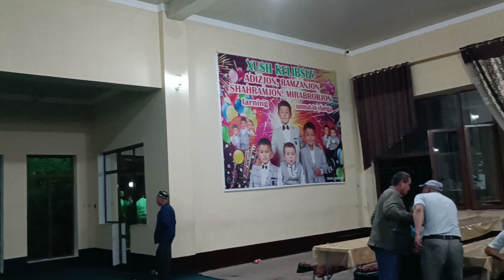Farruh Norboyev - Popuri Top muziklar. Uzbegim tuylari.